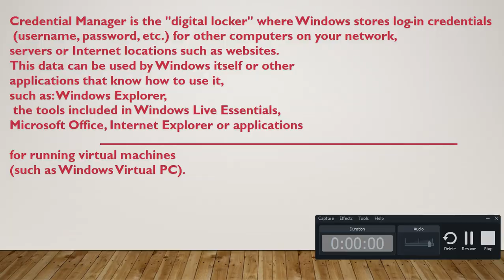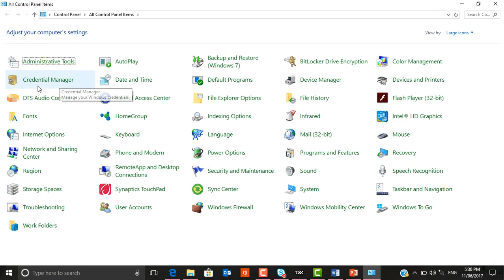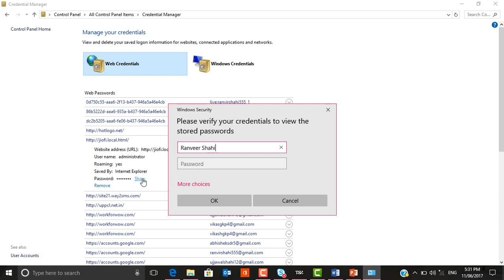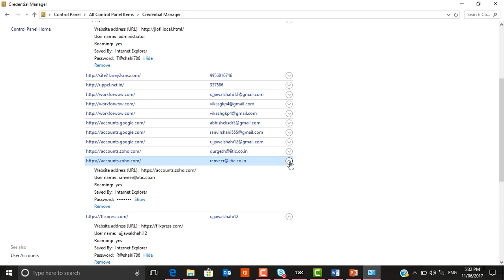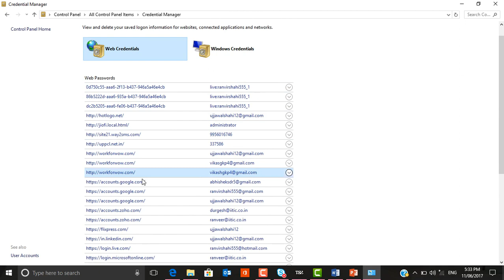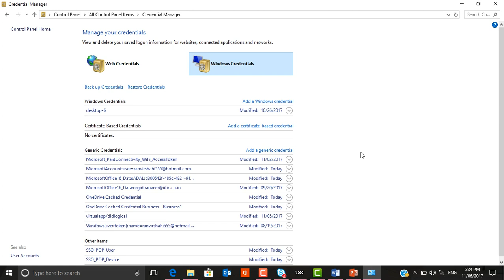What is Credential Manager & How to Use it in control pannel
When you're accessing a resource for the first time, it may prompt you for a new username and password. Windows XP can safely store this information. The next time you connect to the resource, Windows XP will automatically retrieve the username and password. Windows XP calls this functionality Stored User Names And Passwords and provides a simple user interface in Control Panel, called Credential Manager, that allows you to add or remove usernames and passwords. To use Credential Manager:

Open Control Panel
Open User Accounts.
Click Manage My Network Passwords on the Related Tasks panel (on the left side of the window). You'll get a dialog box listing all of your stored usernames and passwords.
Add another username and password, or remove the existing ones or change their properties.